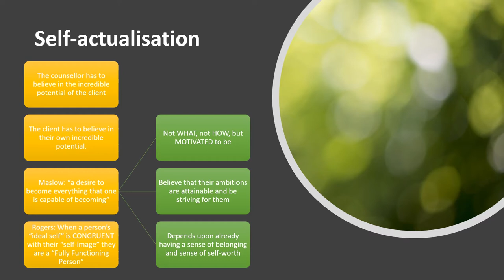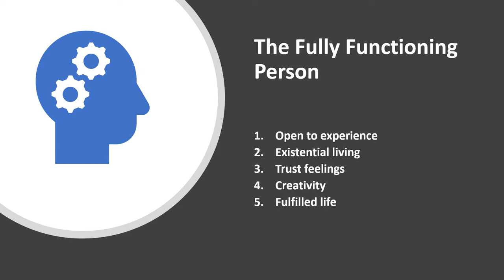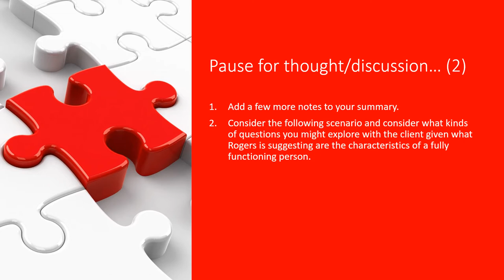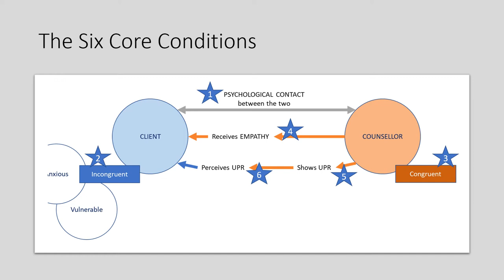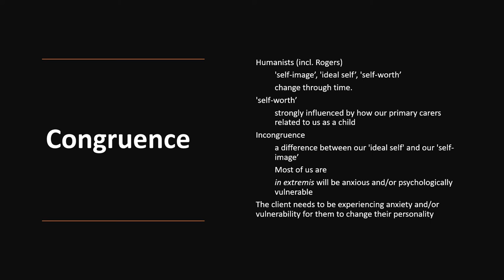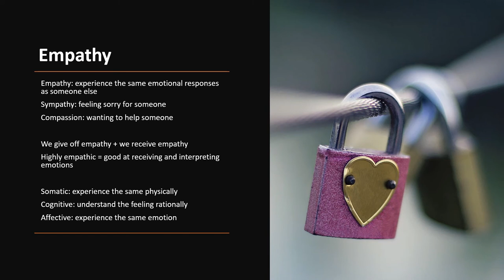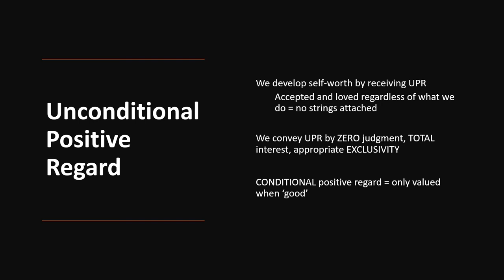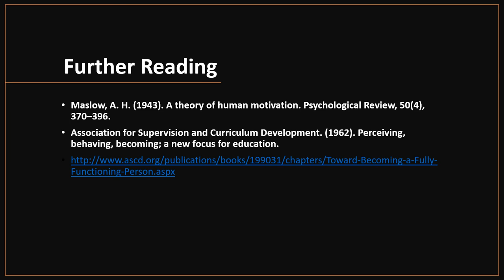A summary of the philosophy underlying Person-Centred (Humanistic) approach to psychotherapy v2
A summary intended for Level 4 students in Therapeutic Counselling.